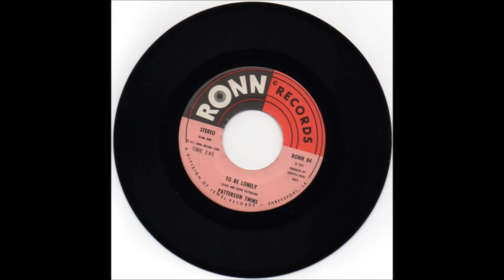Patterson Twins To be lonely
Lovely crossover dancer. Flip to Looking for a lover.